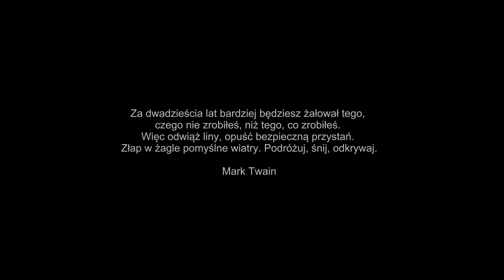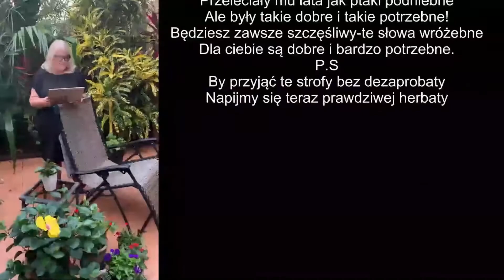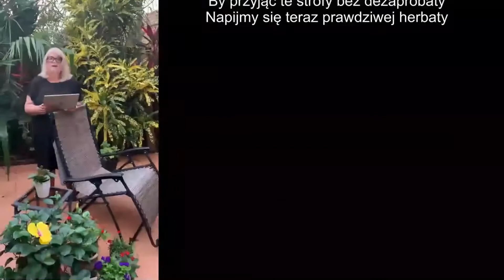21 03 18 Wacek 70-01